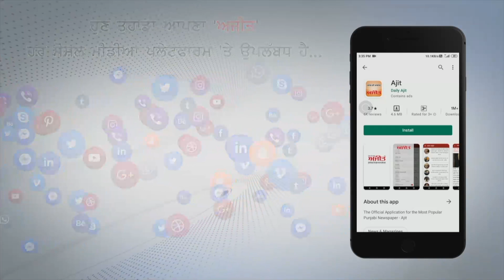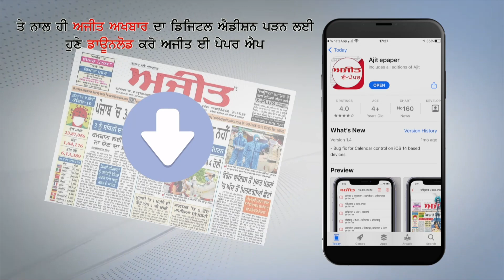ਬੈਰੀਕੇਡ ਤੋੜਾਂ 'ਤੇ ਭੜਕੀ ਹਰਿਆਣਾ ਪੁਲਿਸ ,ਮਨਜਿੰਦਰ ਸਿੰਘ ਸਿਰਸਾ ਵਲੋਂ ਸ਼ਾਂਤੀ ਦੀ ਅਪੀਲ